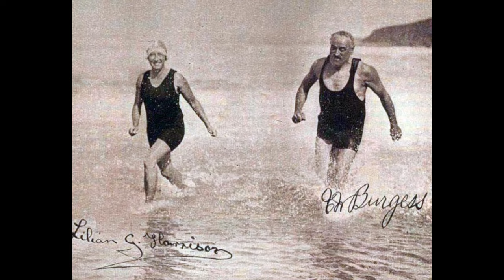Italy, Sicily and the Bridge In-between | Forgotten History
In Sicily, Italy, the island has been long overdue to be more than a cruise terminal.  Why not a train station, or a bus stop?  The Messina straits are less than two miles (3.2km) across, much shorter than the English Channel tunnel.  So how come they have never been bridged or tunneled?  The history of the the Messina Straits bridge, and the aspirations of all those who dreamed of it, will be discussed in this history documentary.

Media sourced from the Internet Archive and Wikimedia Commons.  Additional research from CNN and WSJ detailing the recent history of the bridge's proposed construction.